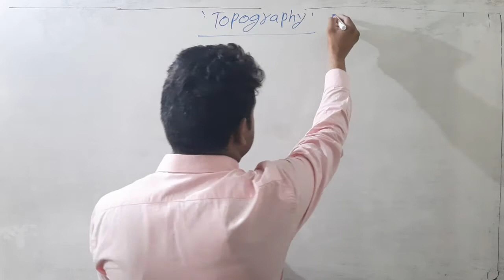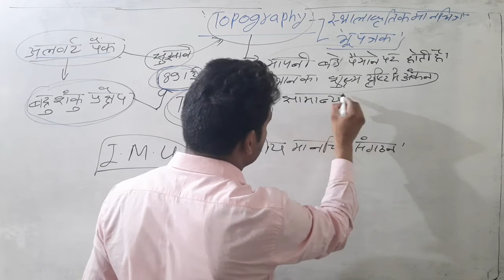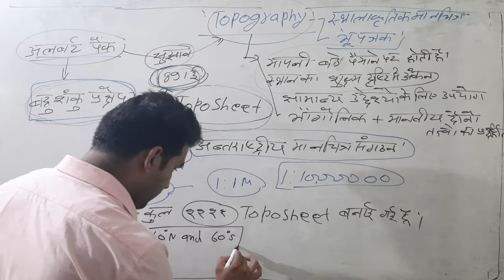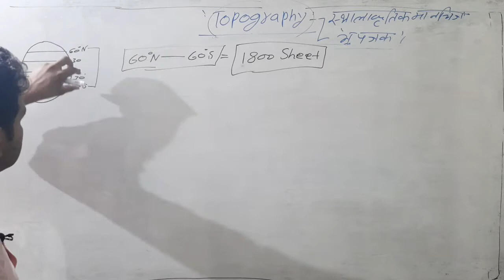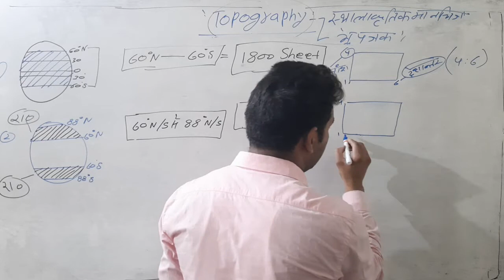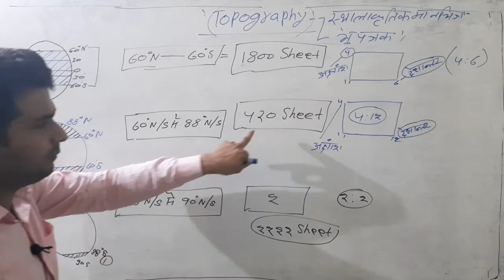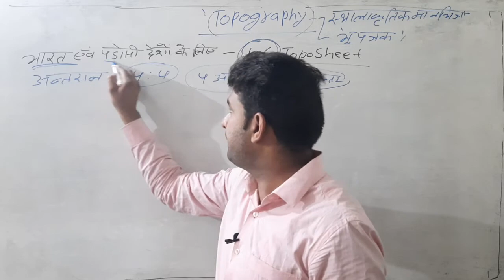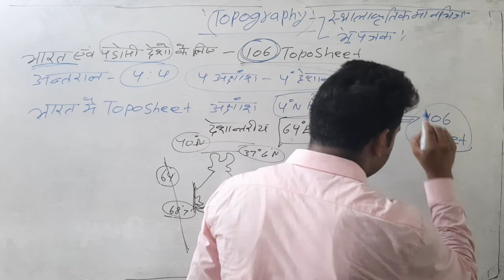Topography / स्थलाकृतिक मानचित्र /भू-पत्रक part - 1(Discovery classes Jaipur)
Geography by - Pushpendra Sir ( NET/JRF , School-Collage Lecturer )